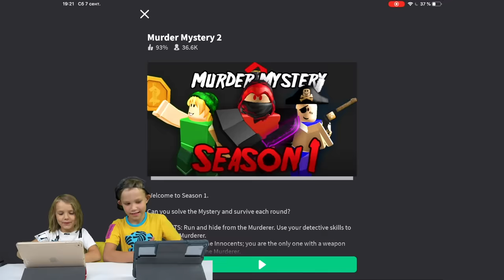Murder Mystery Катя против Макса Roblox